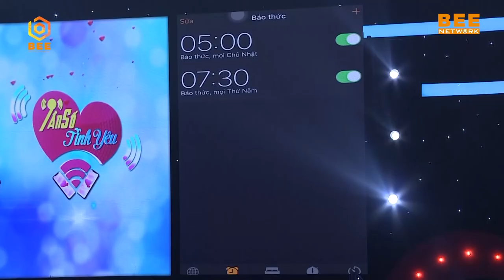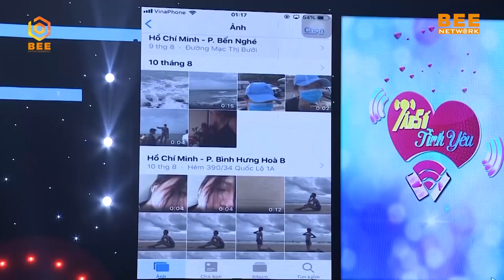Chàng soái ca BƠ ĐẸP 2 nàng hotgirl chỉ vì KHÔNG ĐÁP ỨNG NHU CẦU của mình 😅